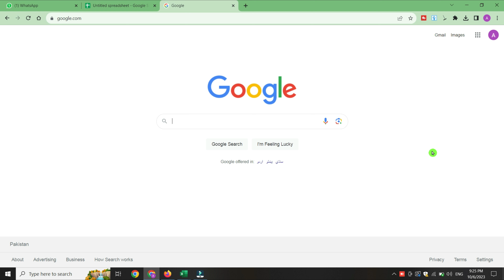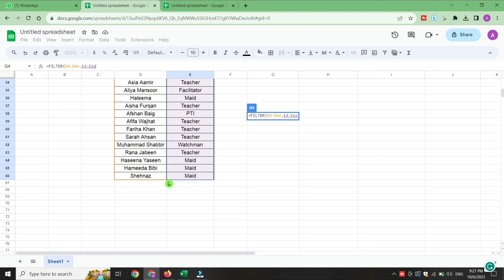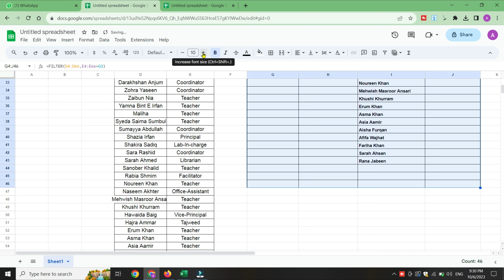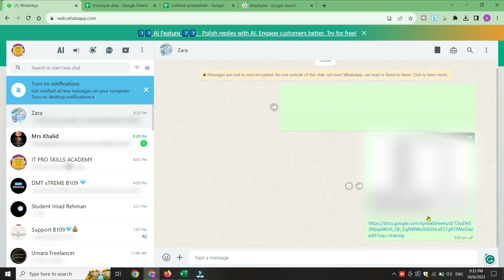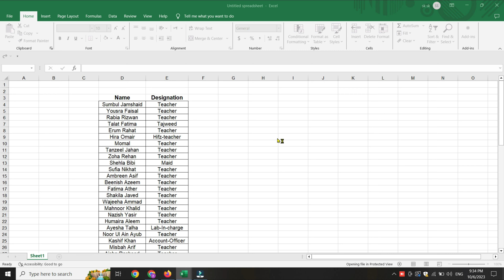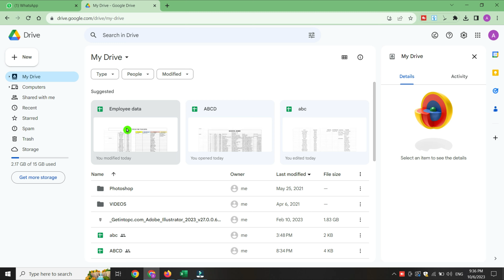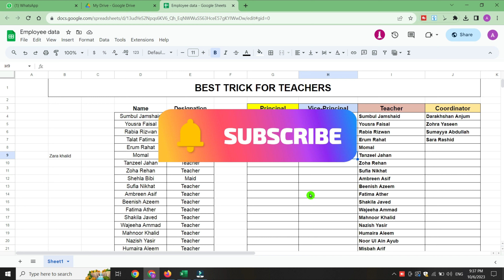ExcelProTrick: Filter Data Dynamically with Excel FILTER Function |Share A Google Sheet as Editable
excel slicer,
How To Make and Share A Google Sheet as Editable
how to make google sheet editable,
how to make a google spreadsheet editable by multiple users,
how to make a google sheet editable,how to make google sheets editable by anyone,how to make editable google sheet,how to create editable google sheet
date filter,
pdf me filter kaise kare,
what is filtering,
how to use filter function,
excel world me filter kaise kare,
mobile mein filter kaise lagate hain,
sort excel,
custom filtering,